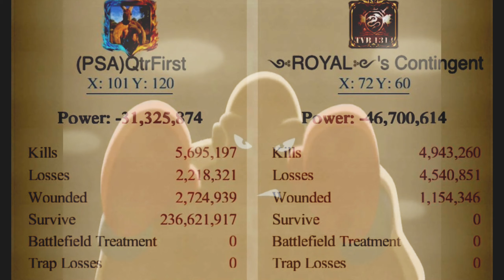🦘QTR First PSA 1416 vs TVB All Stars⭐⭐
💥Overlord July 19💥
Clash of kings
Take 7 rallies Kangaroo Style✌